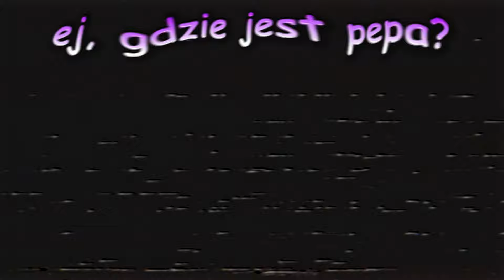gra typu scooby doo i upiorna łódź | Delta Kayak Demo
ja nie mam słów XD also sorki ze takie krotki ale ja chyba to jakos zespeedranowałem